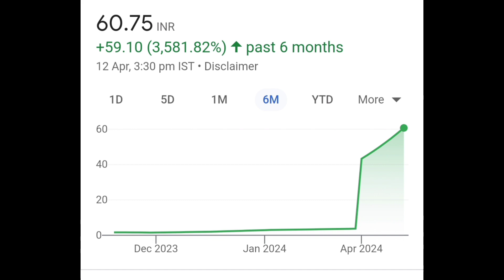multibagger penny stocks for 2024 | 0.20 पैसे वाला Penny Stock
0.15 पैसे वाला Penny Stock | best penny stocks for 2024 | Penny Stocks Portfolio | Stocks Under 1 rs

0.17 Paise Wala Penny Stock | Penny Stocks Portfolio | Stocks Under 1 rs Stocks

stock market
stock market coursestocks market
stock market

penny stocks

sbec sugar share

penny stock

godha caboon share latest news

new penny stocks today

market maestroo

share market

intraday trading

stock market

share market penny stocks today

best stock

option trading

vcu data management latest news

ghanshyam tech